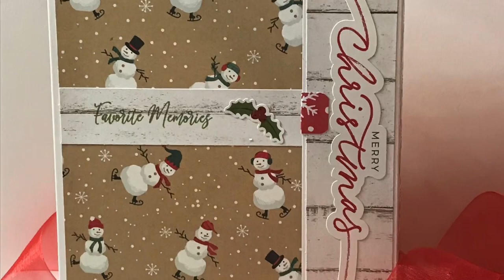Fun Easy Folio tutorial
This 6”x 8 1/2” Folio holds a bunch of 4x6 photos and is a breeze to make.
￼Sorry in advance for the poor editing, I’m a newbie in that department.
Below are measurements , if you have questions please leave them in comments and I will do my best to answer.

Supplies
8 1/2 x 11 - 110 lb for base and photo inserts &  for waterfall 65 lb card stock - white recollections brand
Corner rounder, glue, pattern paper,
Magnets stickers
Scoreboard, paper trimmer

Score measurements in inches
Base 81/2x 11 110 lb. Cardstock

Left -S@ 2 1/2, 3, 9, 9 1/2

Right-s@ 2 1/2, 2 3/4, 8 3/4, 9 3/8

Waterfall (65 lb card stock) score each 4 1/2x7” piece on 7” side @ 1/2”

MEASUREMENTS
Pattern paper mats 12x12”
4- 5 3/4 x 8 1/4
2- 5 1/4 x 8 1/4

Pocket pages 2- 2 1/4 x 8 1/4,  2- 2 3/4 x 8 1/4

Photo inserts 2- 5x7 mats, 4 3/4 x 6 3/4
Spine optional

WATERFALL MEASUREMENTS (65 lb card stock)
4- 4 1/2 x 7”, 1- 4 1/2 x 8 1/2